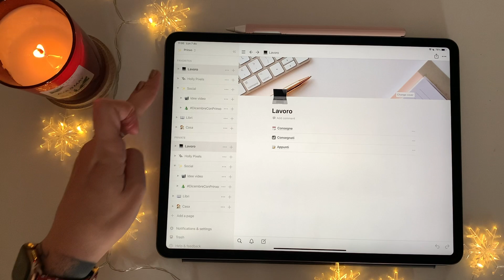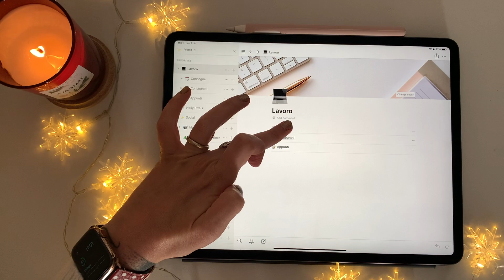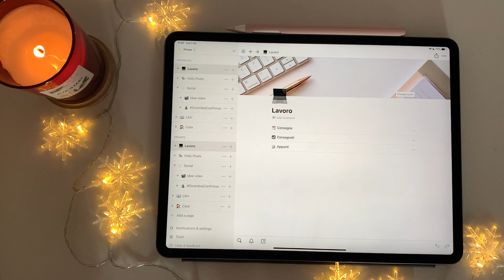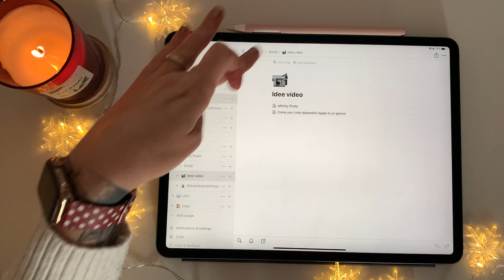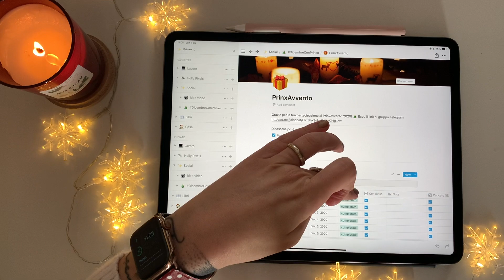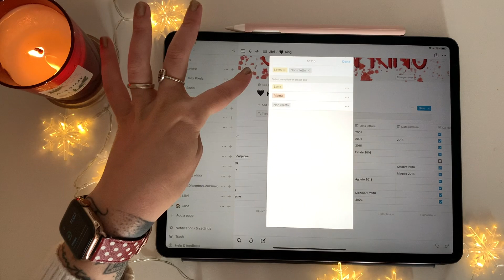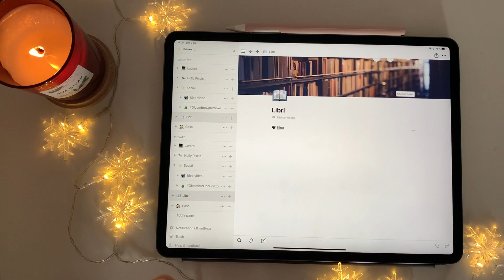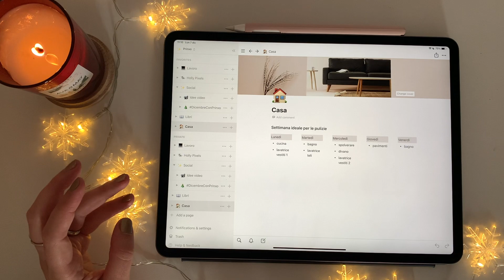Fiocchi di creatività ❄️ tour di Notion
❥ Videocamera: iPhone Xs
❥ Editor video: Adobe Premiere Rush

❥ Cover Apple pencil (simile alla mia che non è più disponibile)